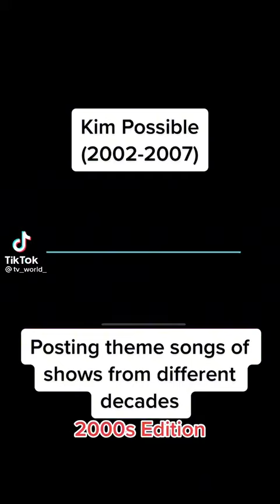Me And My Friends On Kim Possible Be Like Part 2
Jun Pan - Kim Possible
Jay Pan - Ron Stoppable
Rufus - Himself
Brandie - Shego
STSB - Dr. Krakken
Skyler - Monique
Dabram P. - Wade